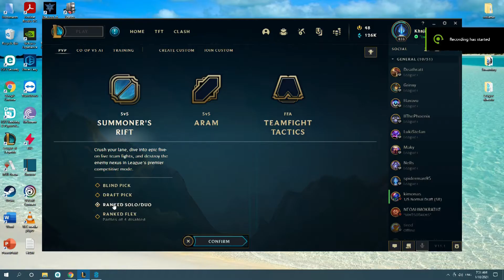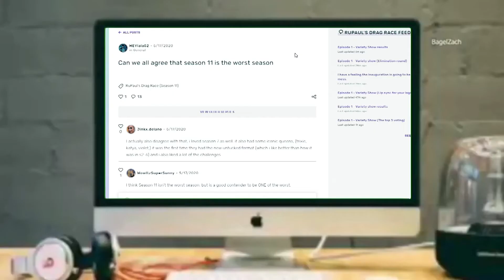Fizz support.exe not working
Fizz suport.exe not working, league of legends, fizz, fizz guide